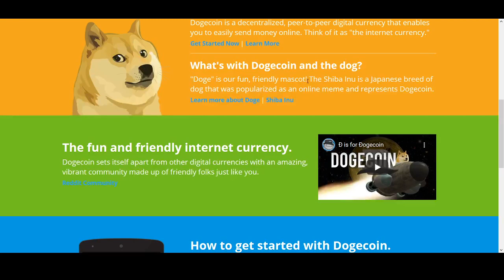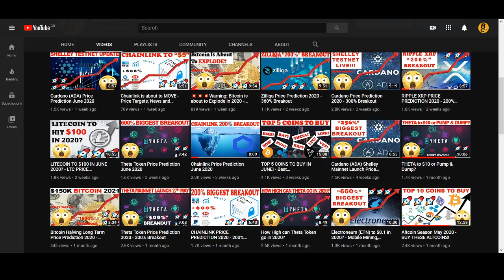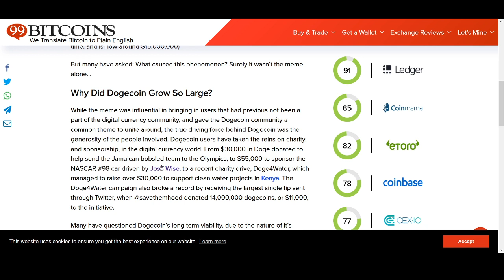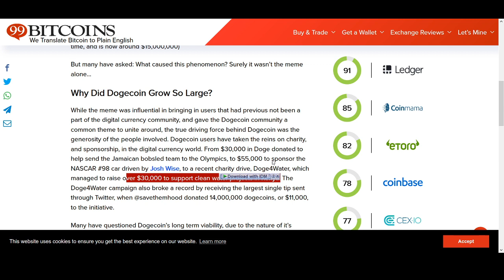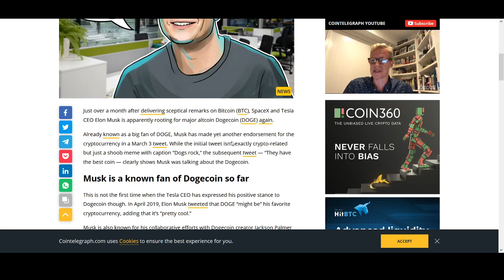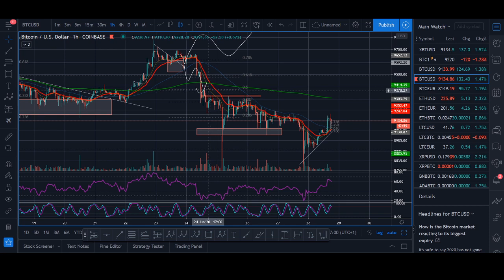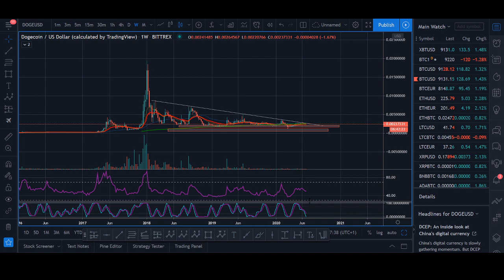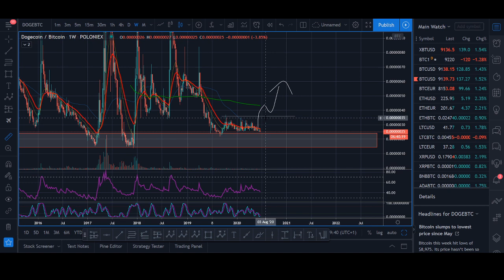Dogecoin to a $1? - DOGE Price Prediction 2020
♥ BTC: 17isdB1axM3VB4w6kT4w53Kh7SHE24MeBv
♥ ETH: 0xb35c7a69c0f1aed0e017bf3f2e335868d82b01ef
♥ LTC: LayvBFb9dntcSsQrb8dKoWqd4B4mL8sooK

Regards,
Rocko